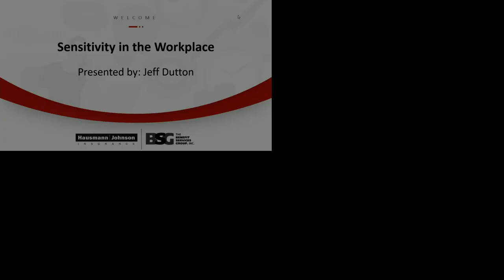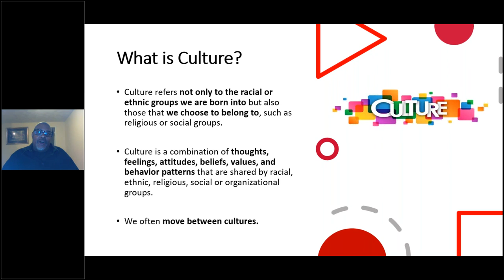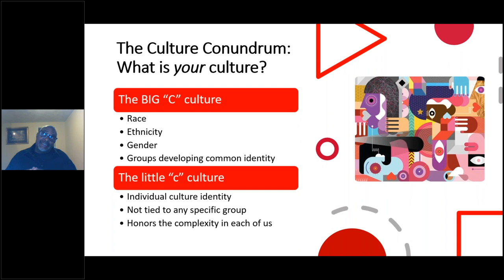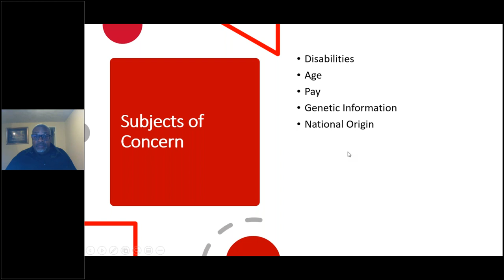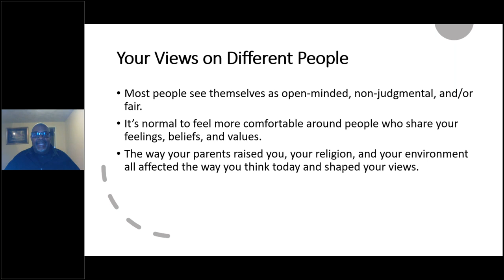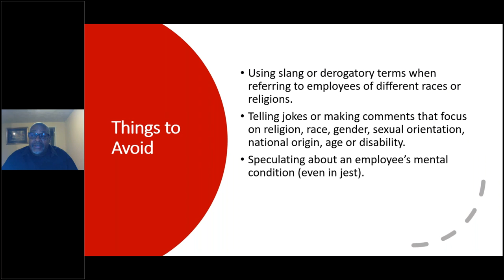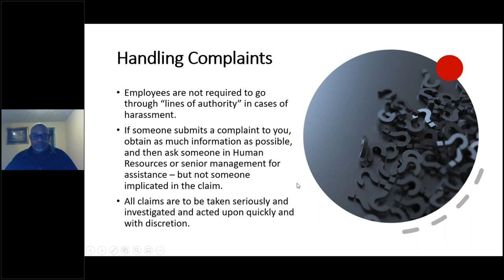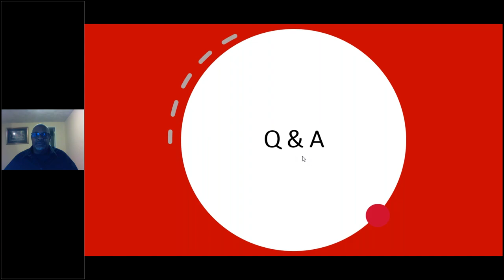On Demand Webinar: Sensitivity in the Workplace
The past couple of years have been a challenge for numerous reasons. Dealing with COVID-19, presidential elections, and current events has put a wedge between those we may work with on a daily basis. We all have our own thoughts and opinions, but what happens when that starts to impact our workforce and how we relate to each other?

The objective of this webinar is to:

Increase awareness of our own feelings and reactions
Increase awareness of feelings and reactions of others
Learn how to respect one another through our differences